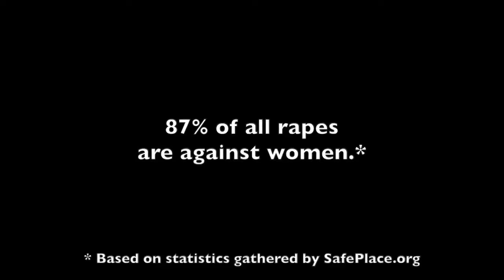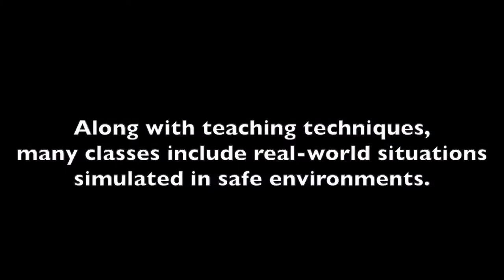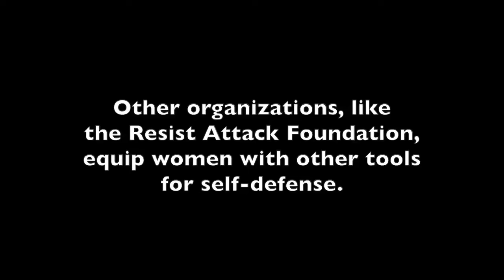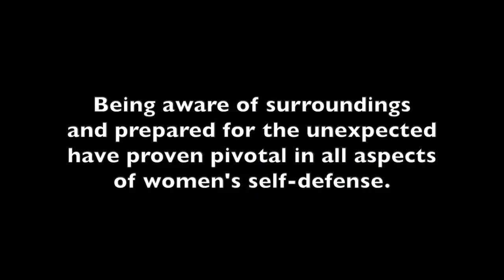Fighting Spirit by Danielle Wallace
A video project by UT student Danielle Wallace featuring Krav Maga students and instructors from Fit & Fearless studio and James Shaw of The Resist Attack Foundation